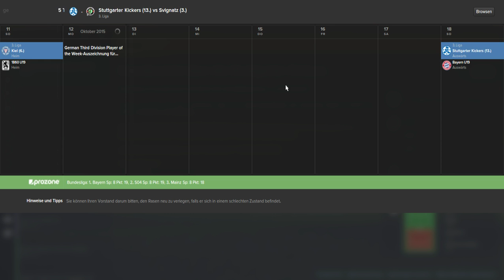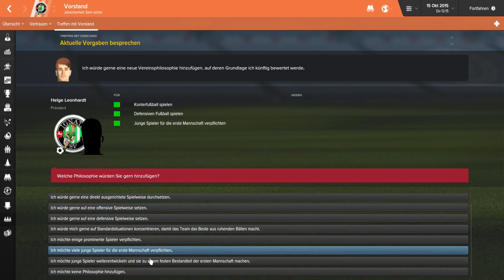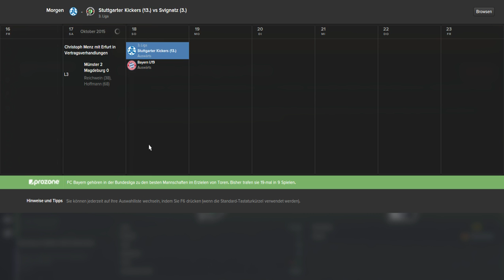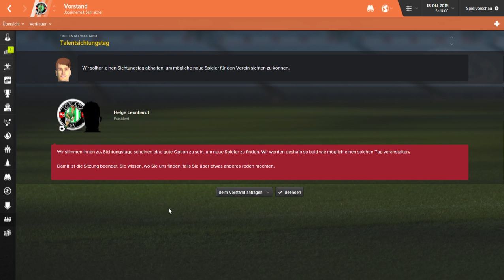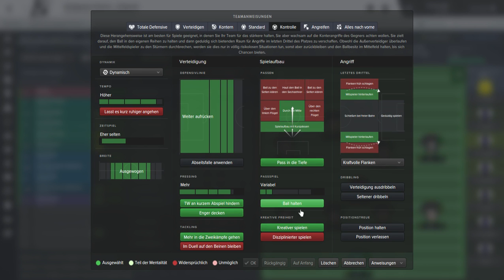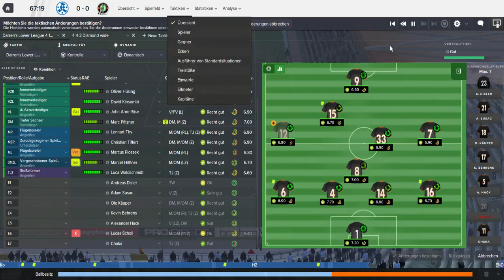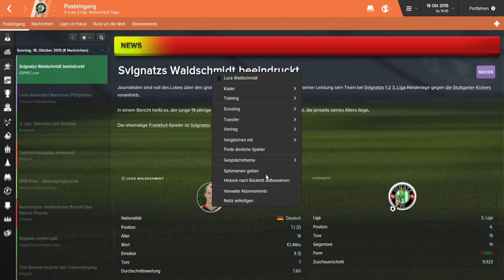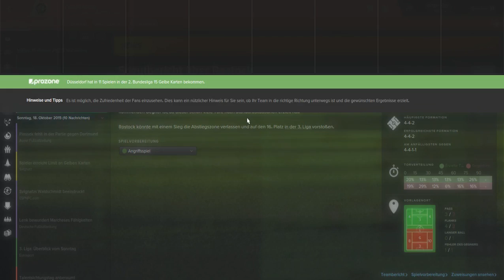Footballmanager 2016 deutsch [FM16] #18 Philosophie: Offensiv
Modus: Erstelle dein Team (Draft)
Der einzig wahre Footballmanager von Sega. FM 16 bietet wieder alles was das Managerherz begehrt. Es gibt wieder richtig geile 3D Spiele zu sehen, welche ich auf deutsch kommentiere.

Danke an die Leutz, welche mir in den Kommentaren einige Inspirationen zur Erstellung des Team gegeben haben.